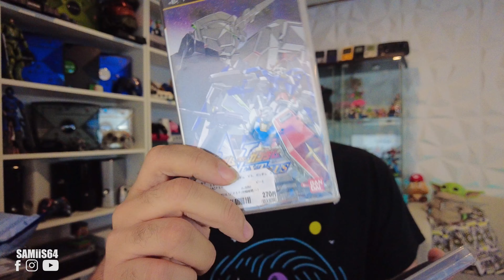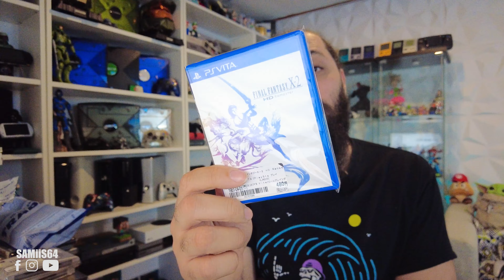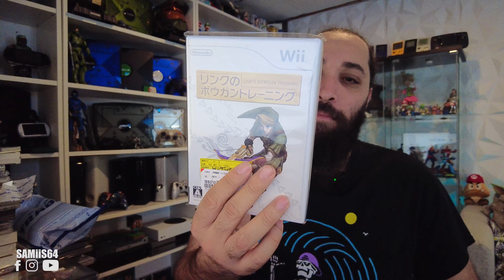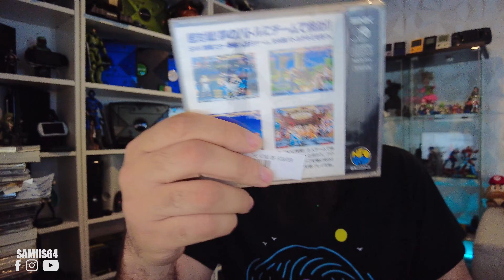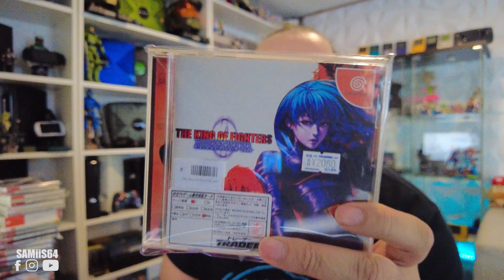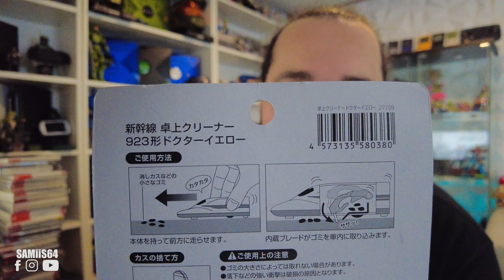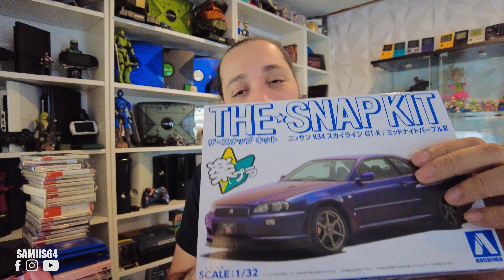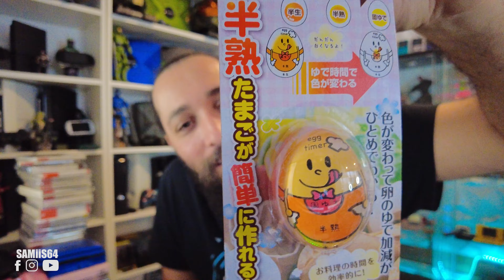My purchases from Japan مشترياتي من اليابان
japan shopping مشترياتي في اليابان
no more money :D